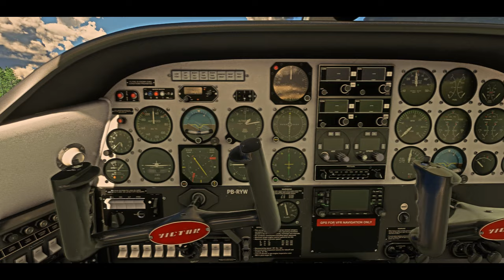Microsoft Flight Simulator / Nemeth Designs Partenavia P68B Victor / Professional model /4k/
System Specs:
Windows 10 64bit
- Asus Prime Z690-P D4
- Intel Core i7-12700K 3.6GHz (s1700)
- Arctic Liquid Freezer II 360 CPU
- EVGA GeForce RTX 3080 Ti FTW3 ULTRA
- Corsair 32GB /3600 Vengeance RGB PRO Black DDR4 RAM KIT (2x16GB)
- Samsung 1TB 980 Pro M.2 PCIe NVMe SSD
- Seasonic 850W Focus GX 80+ Gold
- Microsoft Flight Simulator setting: Ultra
- Resolution: 4K
- Frame rate: 45-60 FPS
Add-Ons
- Nemeth Designs Partenavia P68B Victor (Payware)